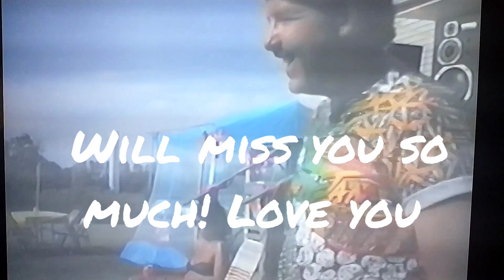Fly Home Brother! Free Bird..